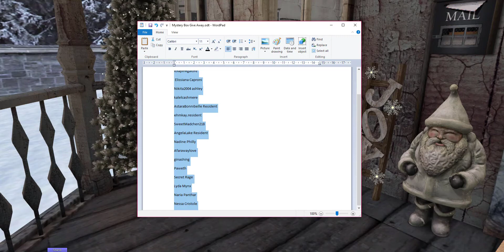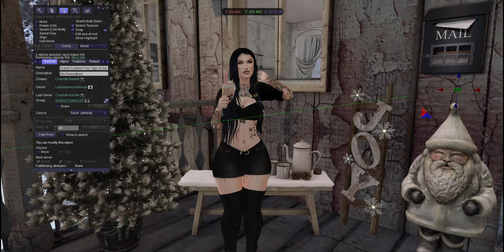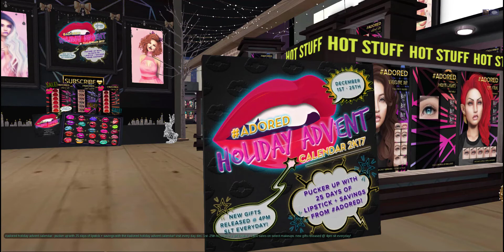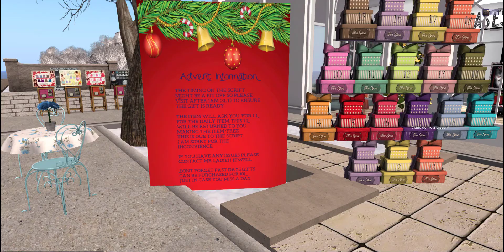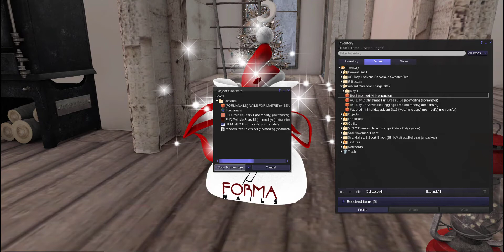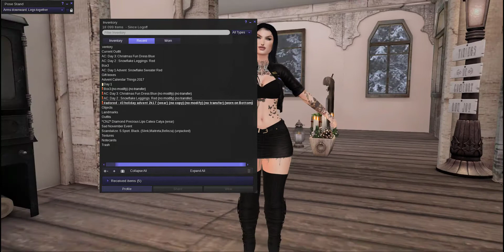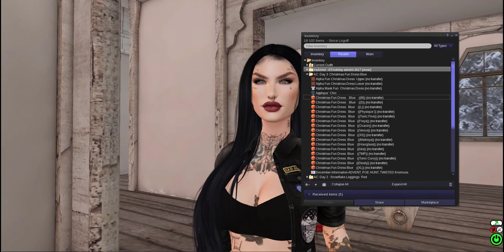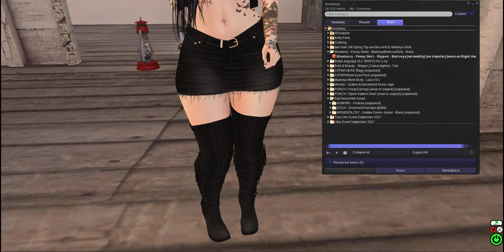~Second Life~ Vlogmas Day 3 Winner of Mystery Box Announcement & NEW Give Away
The mystery box is only for residents in Second Life.
To join this give away you need to type
 " Joy To The World & Youre SL name "
the winner will be announced on the 5 of december.